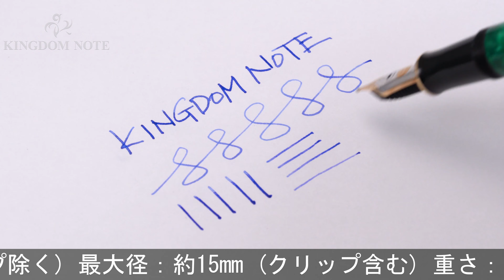Pelikan ペリカン 万年筆 スーベレーン M320 グリーン EF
ペンポイント多少摩耗、スレ･小キズ等みられますが総じて程度良好。2007年特別生産品

本体材質：樹脂
ペン先材質：14金
字幅：EF(極細字)
機構：吸入式
全長：約133mm (筆記時)
胴軸径：約10mm
キャップ径：約11mm (クリップ除く)
最大径：約15mm (クリップ含む)
重さ：約11g
付属品：なし